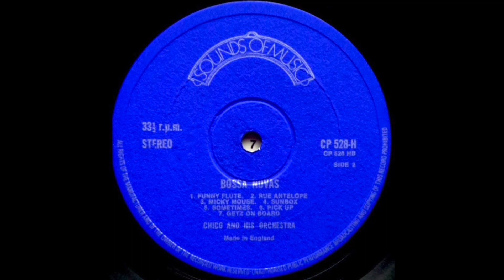Chico And His Orchestra - Sunbox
Sounds Of Music CP 528 H UK 1968